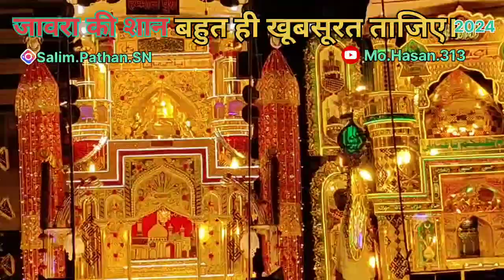जावरा की शान बहुत ही खूबसूरत ताजिए।2024shorts